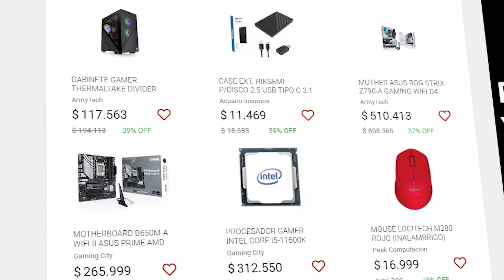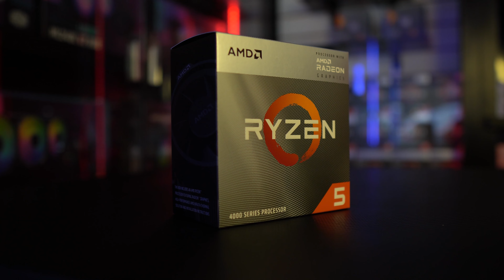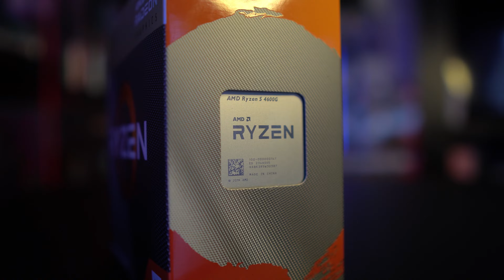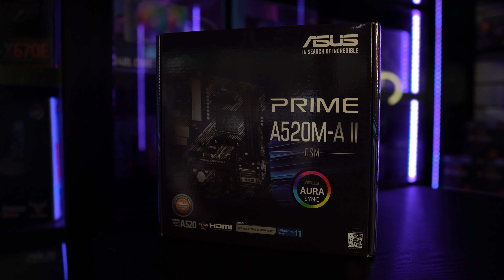3 PRESUPUESTOS de PC para 2024!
¡Buenas, gente! Hoy les traemos 3 PC Gamer calidad precio para armar este 2024.

0:00 INTRO
0:54 PC ECONÓMICA
2:46 PC 1080P
4:41 PC PRO
6:50 OUTRO